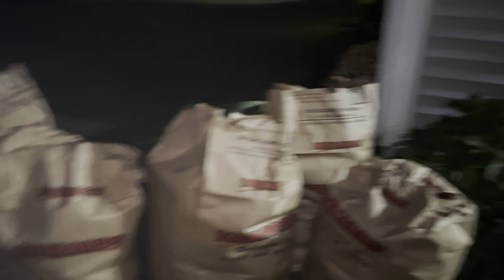First Frost (What Survived) & Big Fall Cleanup | Northern Illinois Zone 5B Martin House Flowers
The weather forecast was accurate, and the first frost arrived on October 16! Join me as I take a walk around the garden to see what plants were damaged by the frost. I had planned to continue planting bulbs, however, the fall cleanup ended up taking all day. The tomato plants were hit, along with the zinnias and most of the cut flowers so I ended up emptying those garden beds. I managed to harvest the last of the tomatoes and cut flowers. I was surprised at what survived the first frost - my roses & mandevillas are still fine! My greenhouse is starting to fill up with plants to overwinter!